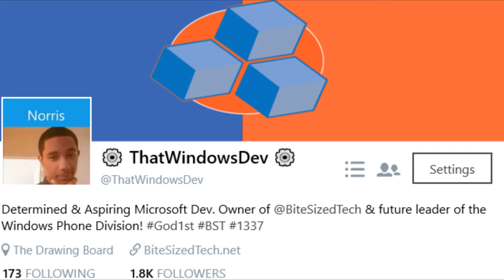Explaination for my viewers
Here's why I don't upload videos as much as I used to or want to!

Don't mind these words. Just something for YouTube.

BiteSizedTech ThatWindowsDev Norris Rochelle Windows Phone Windows 10 Mobile Snapchat Pokemon Go bite sized tech Bite Sized Tech that windows dev That Windows Dev windows phone microsoft Xbox that windows dev